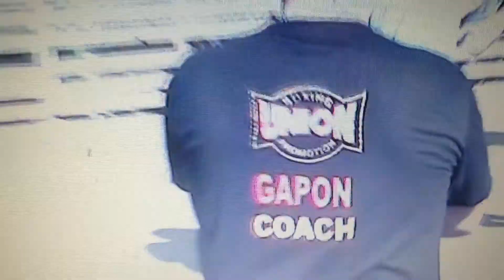ukrayna boks takımı kampı.serdar avcı.